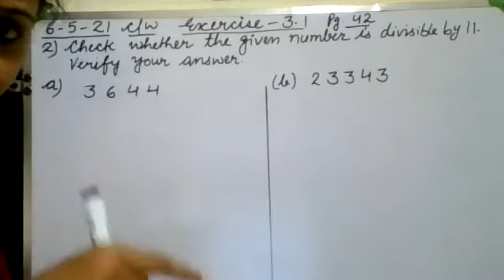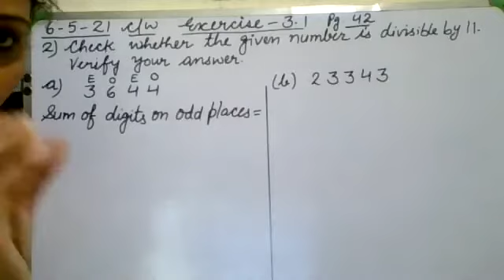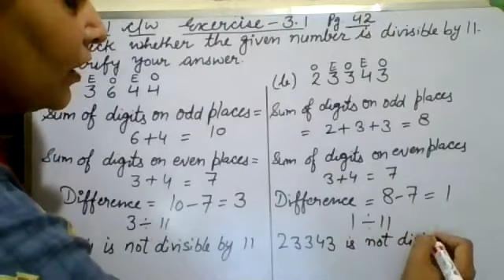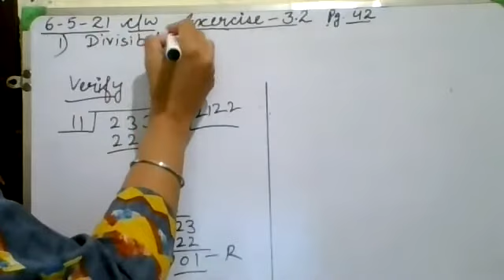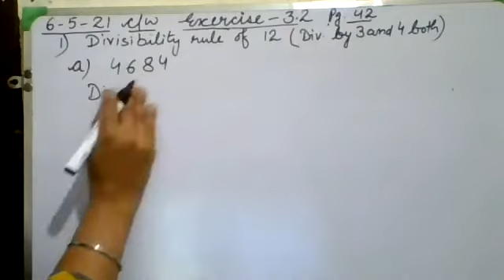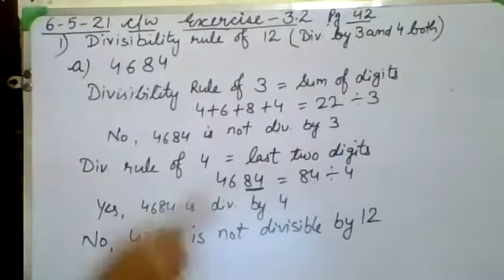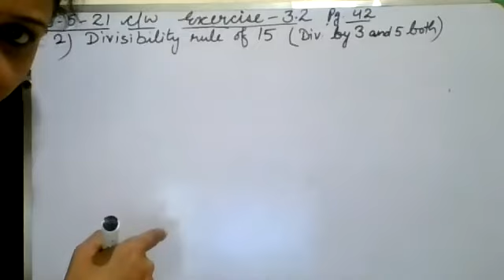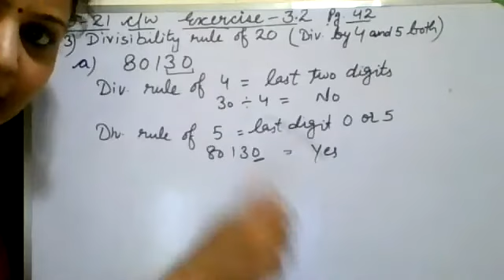Class 5 Maths Exercise 3.1 & 3.2 (6/5/21)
Divisibility rule of 11,12,15,20